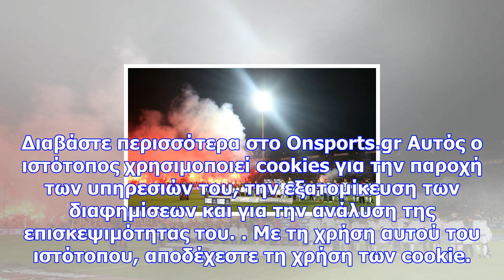Παοκ-παναθηναϊκός: δεν υπάρχει αυτό που έγινε έξω από την τούμπα (photo)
Newsbomb Επικό σκηνικό με οπαδό του ΠΑΟΚ πριν τη σέντρα του ντέρμπι με τον Παναθηναϊκό. Με την Τούμπ...